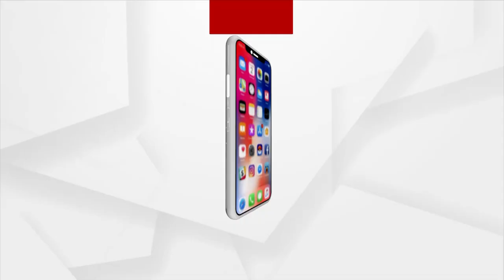Satej Sakala Guest Singer Akash Patnaik from Sambalpur